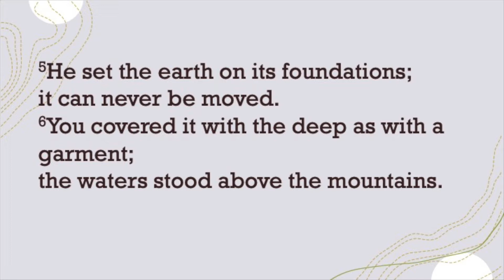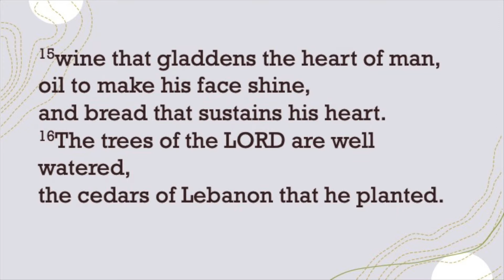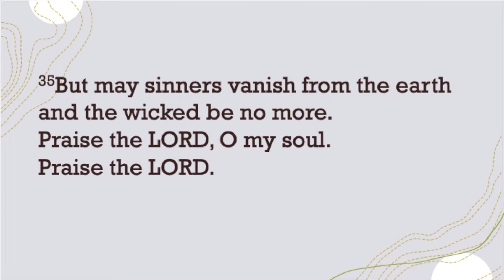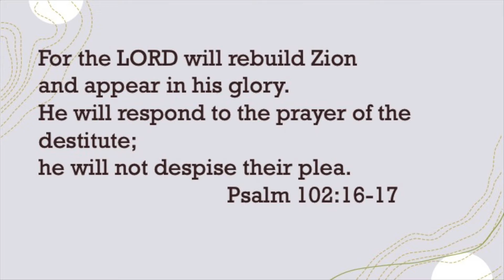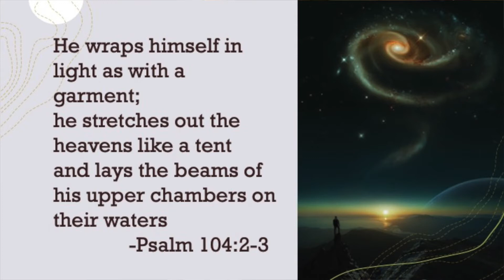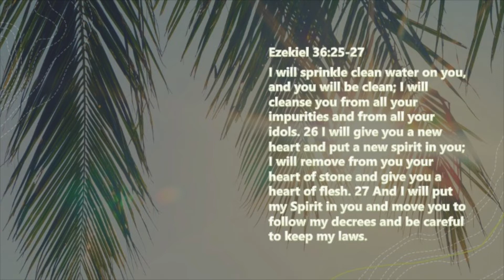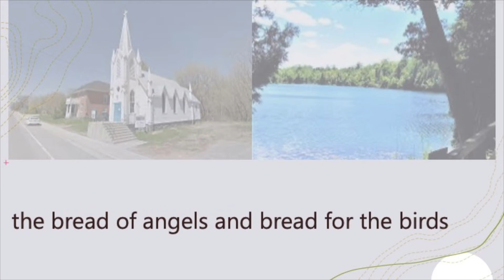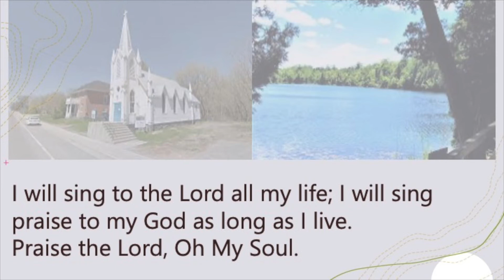May 30 Sealed for Life Lea Wilkening